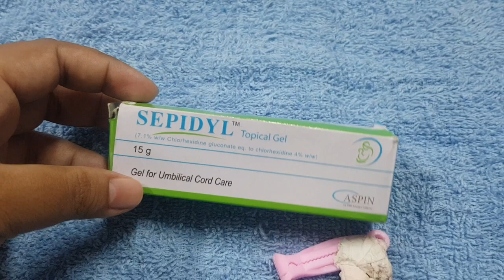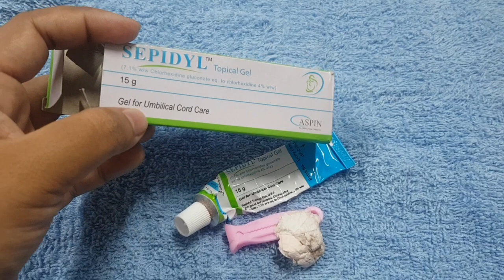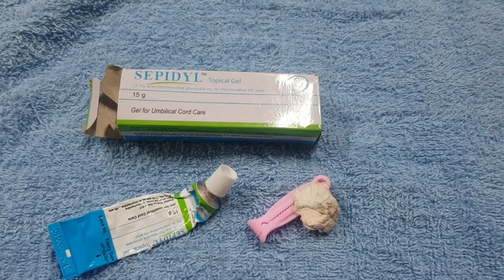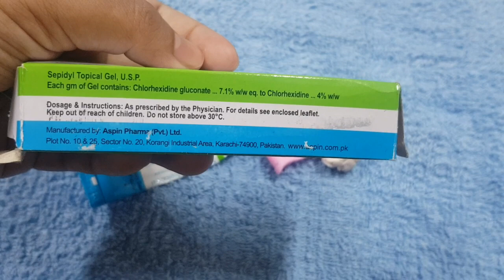umbilical cord care of newborn baby / sepidyl topical gel / newborn umbilical cord / bachon ki naaf